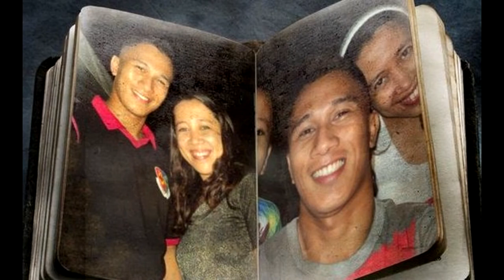GOD GAVE ME YOU 14344